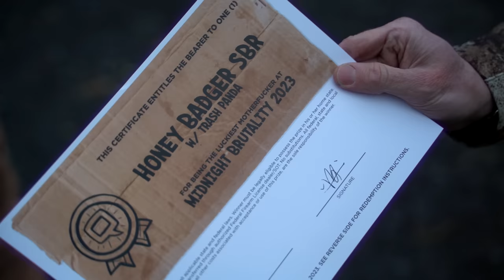Competition Loadout: Midnight Brutality 2023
Here is a breakdown of my Competition Loadout from the Midnight Brutality Match, 2023...

*Loadout*

Salomon Forces Quest 4D Boots

Beyond Cetra L7 Jacket

Beyond Cetra L7 Pants

Prometheus Design Werx Raider Pants

First Spear Wool Base Layer Shirt

Beyond Stretch Alpha L5 Jacket

FITS Merino Socks

Magpul Technical Gloves

Wild Things Winter Watch Cap

Tactical Gear

OTTE Gear OG Helmet Bag

Ops Core Sentry XP Mid Cut Helmet

Streamlight Side Winder Stalk Light

Wilcox G24 Mount

DTNVS Goggles from Licentia Arms

Unobtanium Gear Mission Recorder

Unity Tactical SPARK

Varusteleka Combat Pack

ICC Double Rifle Case

Spiritus Systems Mk5 Micro Fight Chassis

Lunar Concepts Expansion Wings

BaoFeng UV-5R Radio

Lunar Concepts HX Hybrid Harness

OTTO Engineering Noizebarrier Micro

Gun 1

MiniFix by Q

Lunar Concepts Hot Pocket

Lunar Concepts Contour Sling

Thunder Chicken Silencer by Q

MiniFix SD Handguard

SureFire Turbo Scout Pro

3x30 Trijicon ACOG Scope

Trijicon RMR 06

ADM ACOG Mount

Gun 2

Sons Of Liberty Gun Works Rifle

Stoner Rifle Grip

Scalarworks KICK 01

Holosun AEMS Optic

Holosun LE221 Laser

SureFire Scout Pro Mini

B.E. Meyers KIJI

Modlite Dual Lead Modbutton

Dead Air Sierra 5 Silencer

Viking Tactics Street Fighter Sling